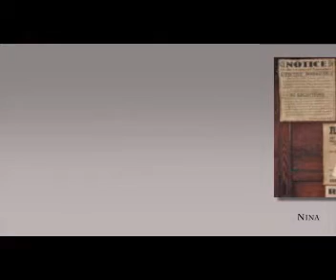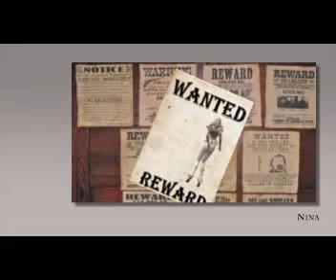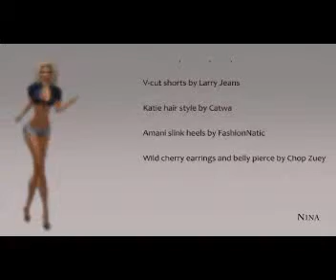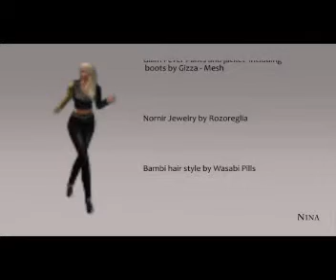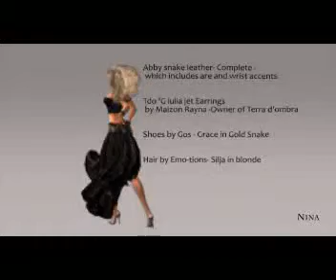Audace Presents Nina Draft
This draft Nina just check it over